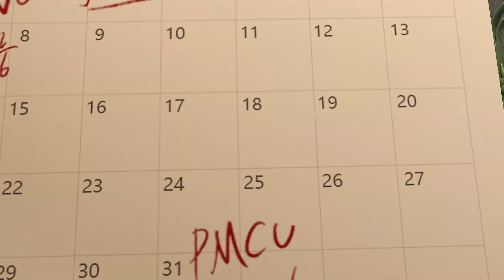【PMSC 2019】2019 絕地求生M 明星挑戰賽，冠軍總決賽即將展開！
歷經一系列考驗， 16 位明星選手即將邁入 9/7-9/8 和平籃球館冠軍總決賽！

想現場見證絕地之星的誕生嗎？想為你最愛的選手歡呼嗎？
現在就揪朋友，一起買票去吧！

《PUBG MOBILE:絕地求生M》